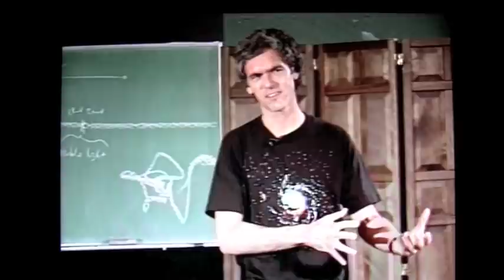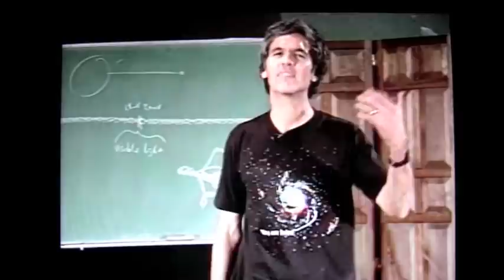Desire, the Universe and Earth-Sun Creativity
- excerpts from program #2 ("The Primeval Fireball") of the DVD series "Canticle to the Cosmos" by mathematical cosmologist Brian Swimme ), in which he tells the scientific story of the Universe with a feeling for its sacred nature. In these excerpts which are spliced together, he speaks of Desire as a Creative Power of the Universe, manifest clearly in the bond of Earth and Sun, and as something we are immersed in personally. Brian Swimme has given his permission for this video.

This video clip is used in the preparation for celebrating Beltaine in the year-long course in PaGaian Cosmology - celebrating Cosmogenesis: the Wheel of the Year as an expression of Cosmic Creativity and expressed in Triple Goddess metaphor.